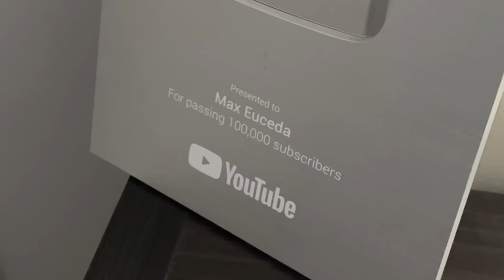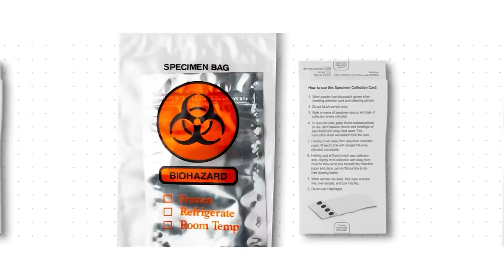300k Subscriber Q&A | My 100k Plaque!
Achieving something like this is truly something special and it's seriously all thanks to you guys. Since the start of my first ever YouTube channel as a kid, it's always been a dream of mine to make content for people to enjoy. Whether it was for 10 people, 100 people, or even 1000. But never in a million years did I think I'd make videos for 300,000 people watching. To this day, it still blows my mind how incredibly fast this channel has grown. It was just recently where I sat down to record my 1000 subscriber q&a while doing 1000 pushups. Now, a little over half a year later, here I am with another q&a, only this time, it's for reaching 300,000. Just insane. Much love to everyone ❤ Truly, a blessing.

Biscuit (Prod. by Lukrembo)

About Me: I'm a college student with a passion for fitness hoping to make it my career. I started training in early 2019 and have devoted a big portion of my life to it ever since. Now, with the help of this amazing community I've been blessed to be a part of, I will try my best to give back the information I've learned for those hoping to embark on a journey of their own.